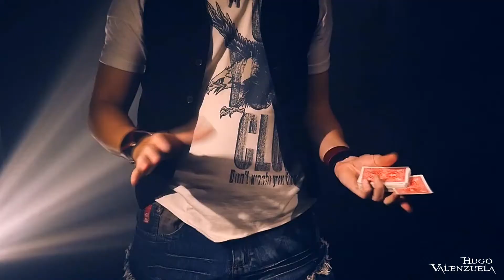Oouch! by Hugo Valenzuela